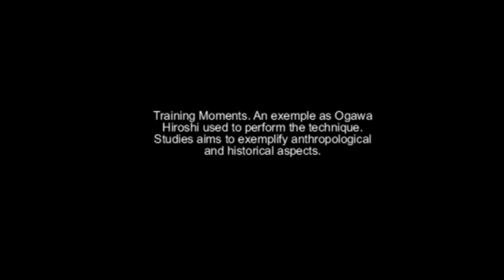Ogawa Ryu - kenjutsu - Exercises in Valencia - Spain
Training with Rebeca Roca - Valencia - Spain